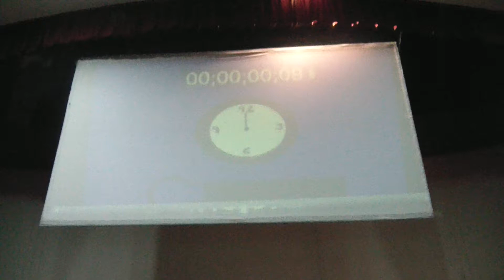Grupo Fénix 2º MINUTERO TEATRAL 2011 Teatro Municipal de EnvigadoHDV 3127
Agradecemos a AnamnÉsico Colectivo Teatral de Envigado por permitirnos grabar este animado evento donde participaron 12 grupos de teatro y en el cual Invitó y organizó el Programa de Juventud de Envigado. 12 grupos en escena, 36 piezas de un minuto, más de 70 artistas en escena. Solo un Minuto en el escenario, y muchas historias por cronometrar. En el marco del 12 Festival de Juventud Envigado 2011. Anamnèsico Coletivo Teatral te presentó este espectáculo. Se premió La mejor Actriz en un minuto, El mejor Actor en un minuto, La mejor Puesta en escena en un minuto, El mejor grupo en un minuto y El mejor minuto teatral.